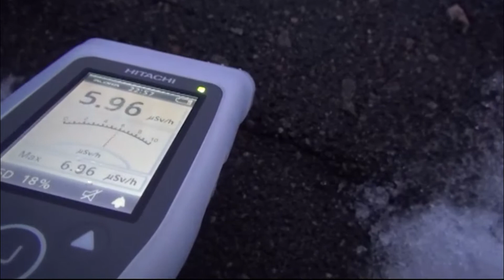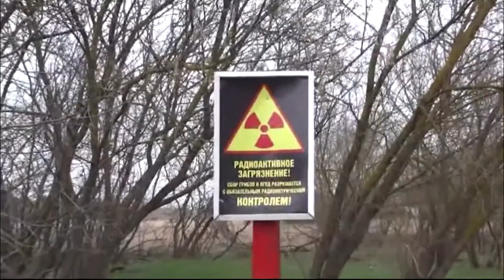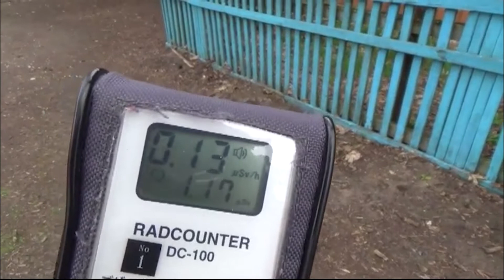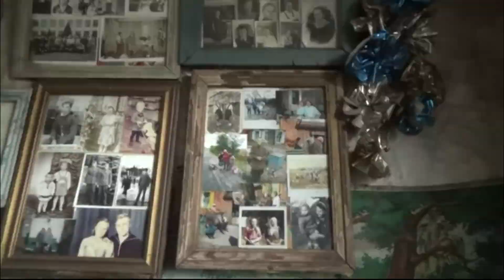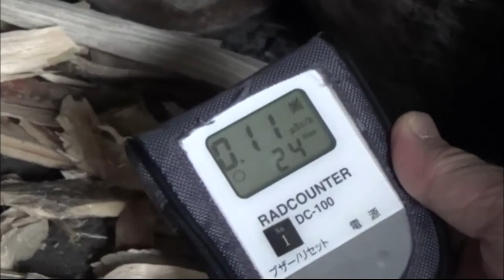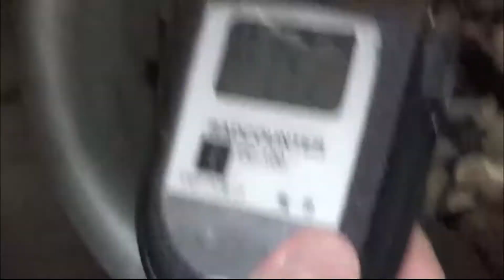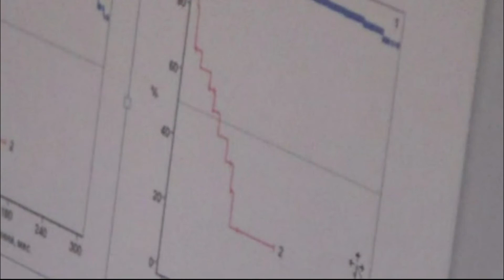〈コロナ、原発〉鎌田先生は語る PART1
JCFの鎌田實理事長が、若いスタッフの質問に答えました。この時期だからこそ大事なこと。チェルノブイリ原発事故による被災地やイラク支援で見た鎌田先生の経験から語ってもらいます。
質問：チェルノブイリ原発事故をどう捉えるか。
この動画は、「休眠基金」を活用し、（一財）日本民間公益活動連携機構と（公財）長野県みらい基金の助成を受け入れて制作しました。